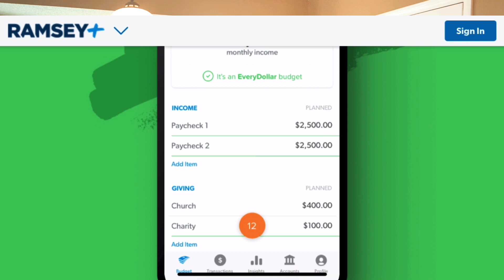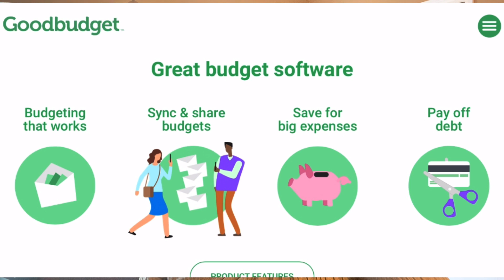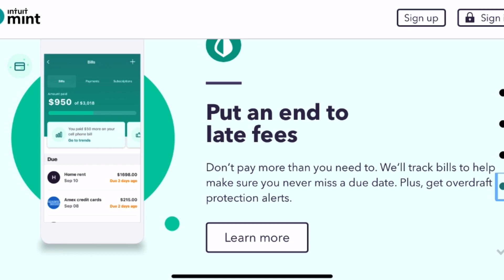BEST BUDGETING APPS | Simplify Your Finances | Manage Your Money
The Best Budgeting Apps that will allow you to Simplify Your Finances. These apps all have free versions. With these budgeting apps you can create a working system that tracks your expenses and keep you in control of your money. With these budgeting apps you can take the complexity out of budgeting and be more consistent. I share the features of each budgeting app for you to consider. Each of the budgeting apps can fit any budgeting method.

0:00 Intro
1:53 Budget App perfect for Zero Based Budgeting
2:49 Budget App perfect for digital envelop system
3:54 Budget App perfect for overall money management and credit monitoring
5:02 Outro

Let me know if this was helpful.

May you find the motivation to keep going and know that soon you will get to where you want to be! You Got This ❤️ May God Bless You Abundantly!

Let me know what you want to see more of!

**If your new to budgeting you can grab the budget planner below as a great guide to keep you moving month to month**

If you are not using cash back rewards grab the link and take advantage:

Raukten: claim your $20

Fetch Rewards: get 2000 points

Ibotta: $20 welcome bonus

Hi! My name is Latasha Brown! If you are a mom who want to manage their money more wisely and experience a better financial life, then this is DEFINITELY the place for YOU! On this channel, I upload videos on Sun, Wed, Fri., surrounding topics such as budgeting, saving money, paying off debt, earning more money, and give you inspiration and motivation on your journey. I help you develop healthier habits to improve your finances. Yes, I engage with you, any questions you may have please feel free and safe to drop it in the comments. I am here to support you. Let's grow together. May you leave feeling Informed, Inspired, Ignited, and filled up with Hope.